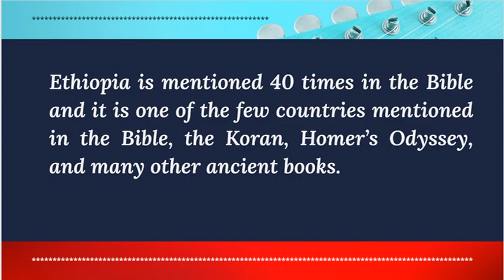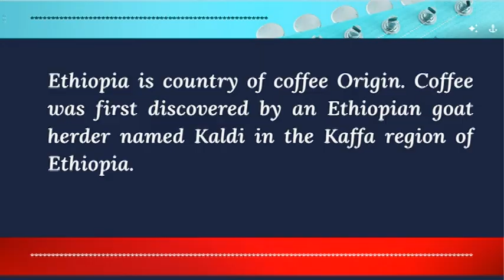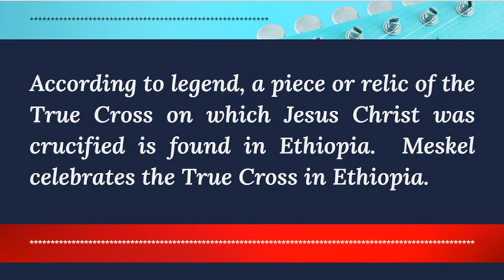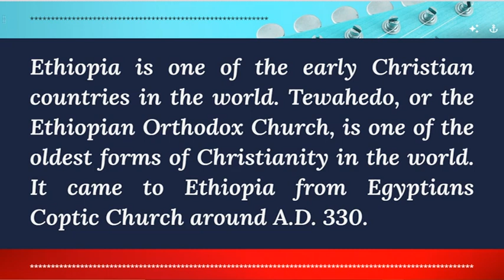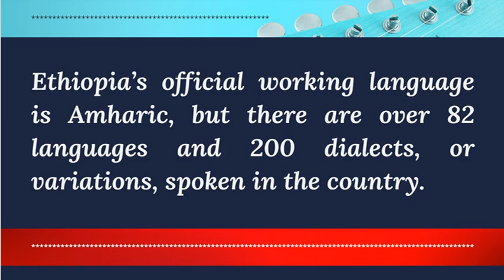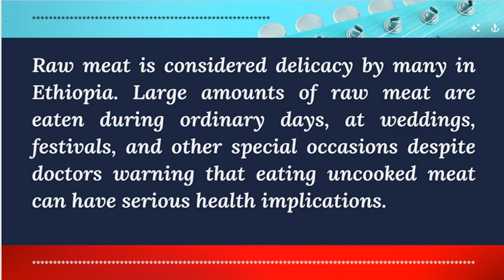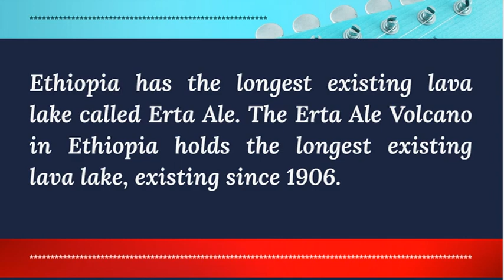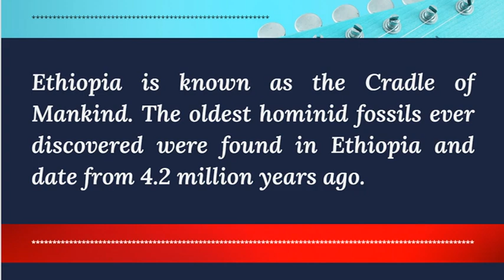Facts about Ethiopia || 40 Amazing Facts About Ethiopia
Ethiopia is a fascinating country in Africa with diverse culture, traditions, languages, landscapes, volcanoes, highlands, and rich history and historical sites, unique calendar and time and a lot more mesmerizing uniqueness. We have collected 40 amazing facts about Ethiopia. Enjoy!

Lucy is the common name of AL 288-1, several hundred pieces of fossilized bone representing 40 percent of the skeleton of a female of the hominin species Australopithecus afarensis. In Ethiopia, the assembly is also known as Dinkinesh, which means "you are marvelous" in the Amharic language. Lucy was discovered in 1974 in Africa, at Hadar, a site in the Awash Valley of the Afar Triangle in Ethiopia, by paleoanthropologist Donald Johanson of the Cleveland Museum of Natural History.

"Lucy" acquired her name from the song "Lucy in the Sky with Diamonds" by the Beatles, which was played loudly and repeatedly in the expedition camp all evening after the excavation team's first day of work on the recovery site.